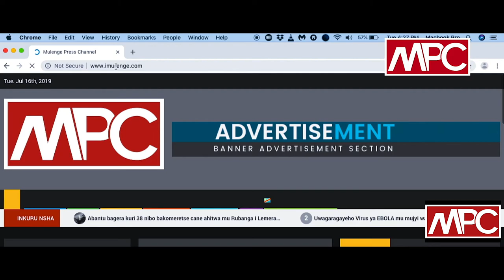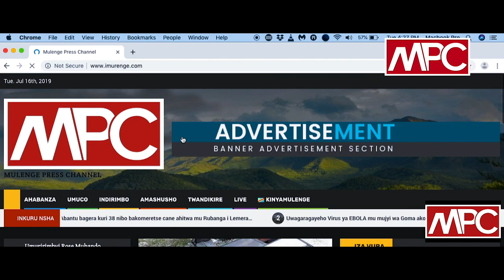Gushaka ubutabera bwa Gatumba n'uguhozaho, Mutware Binyonyo